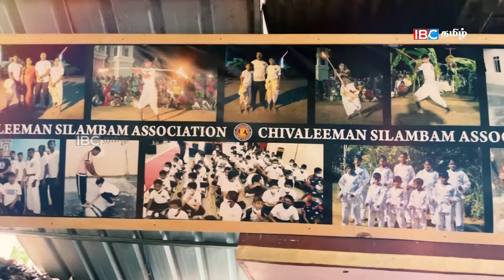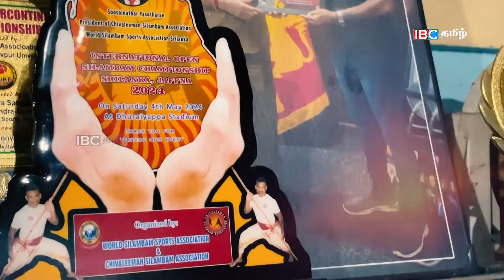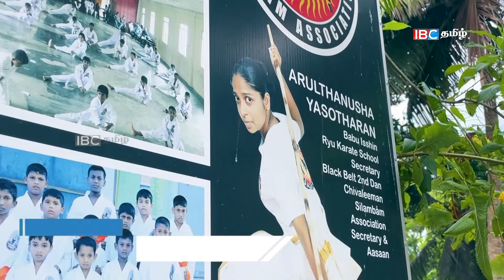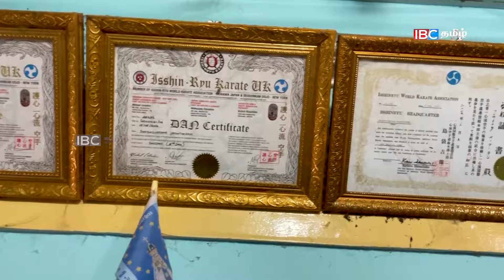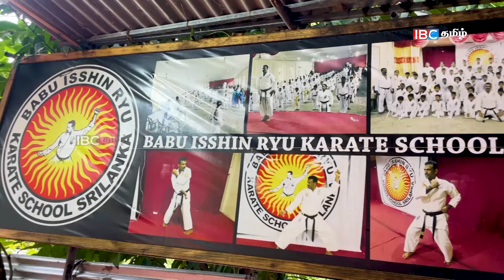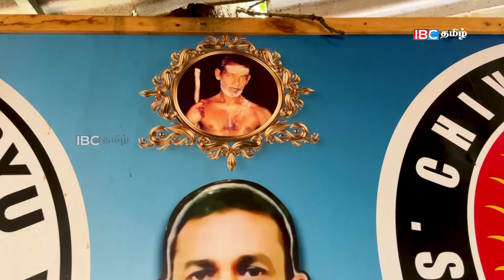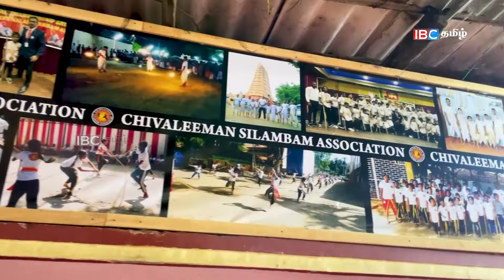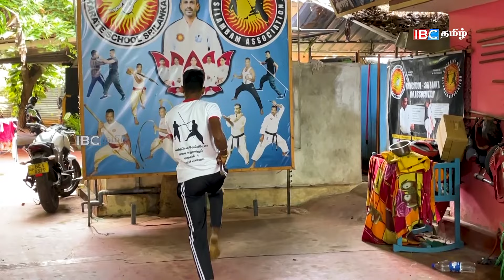யாழில் கலக்கும் தந்தை - மகன் l நேருக்கு நேர் நடந்த சண்டை..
Presenter - KM Viththagan
Camera Man - ThanushKanth
Editor - ThanushKanth
Producer - KM Viththagan